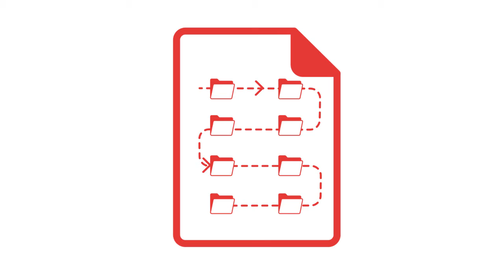Cert Safe - infografik - Branche: Service